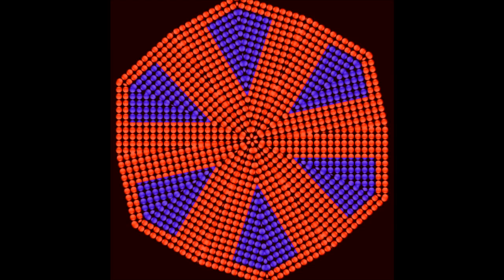In nomine Pixel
A video's mantra, a pixels addiction, colored prayer, electronic godness and techno poetry.

Text

In nomine pixel, et sampling, et editing, et mastering, et video streaming. Verily!